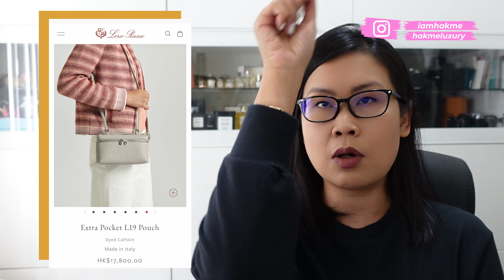同Hermes Mini Kelly 1好似嘅手袋🤭平替🤔包包分享 | 黑咪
💫 2nd Hand Luxury Instagram: @hakmeluxury